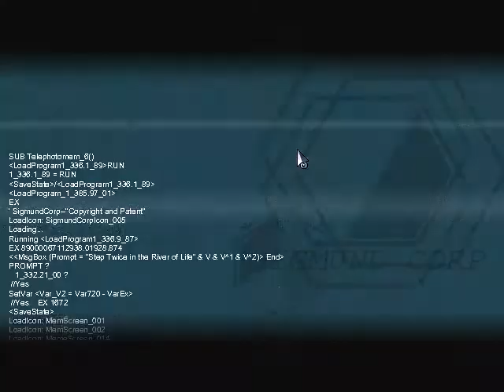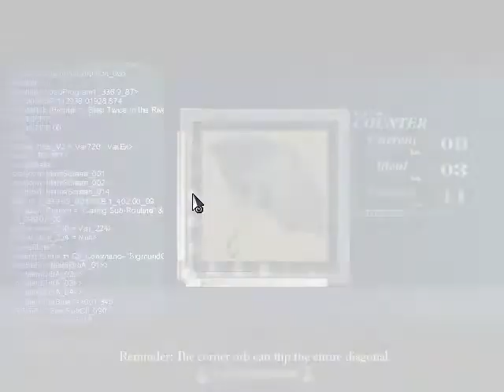Let's Play To The Moon - Part 4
TO THE MOOOOOOOOOOOOOOOOOOOOOOOOOOON! In the name of love, peace, joy, happiness and soul completing accomplishment! :D